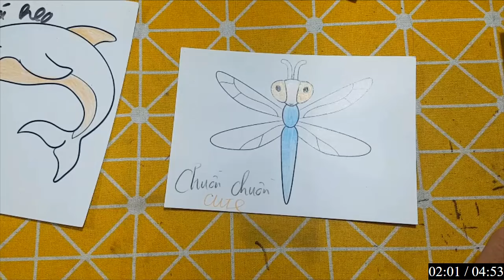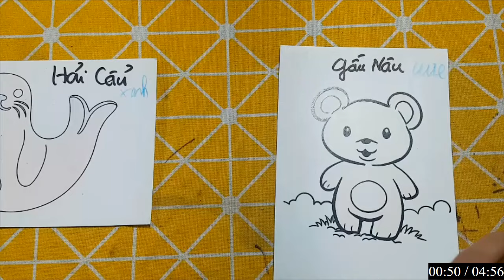Repair man | Hướng dẫn cách cắt dán và cách vẽ đồ vật, con vật đơn giản bằng giấy: CHUỒN CHUỒN.